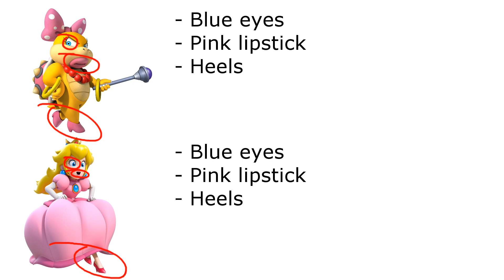Why, Why, Why?! Makin' Babies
We will be taking a sarcastic look at the things that just don't quite make sense in the Nintendo world!  On today's episode:

- Bowser makes babies
- I want to make babies
- Pokémon generation 4
- Starfox U and Zelda U

Subject line must read "I Wonder Why...".  The email body should contain a link to the video or attached screenshot, as well as a brief description of the pondering!

Hosted by: ZyroXZ2